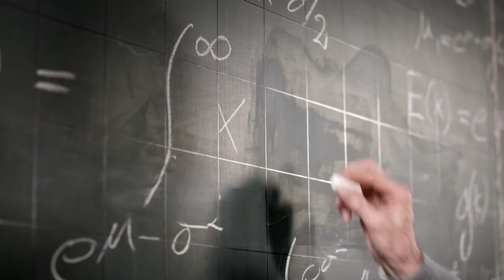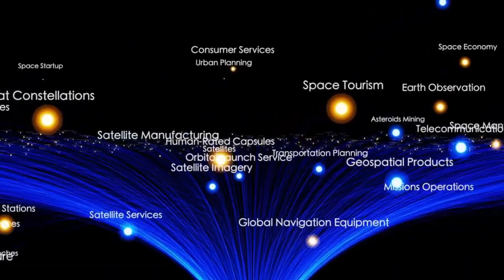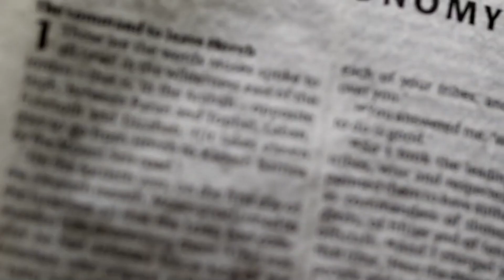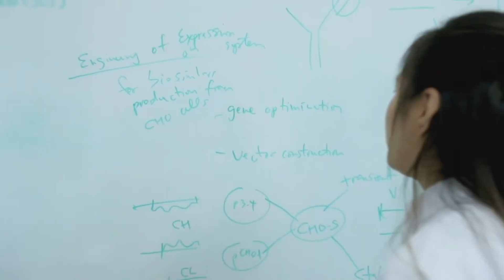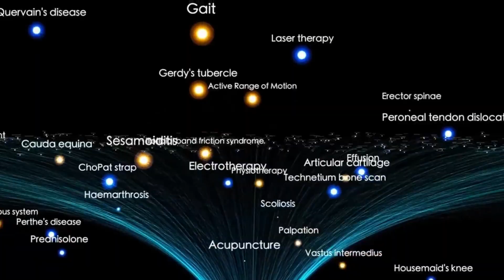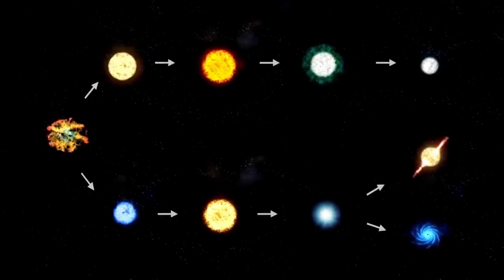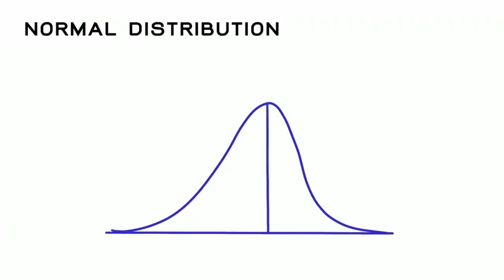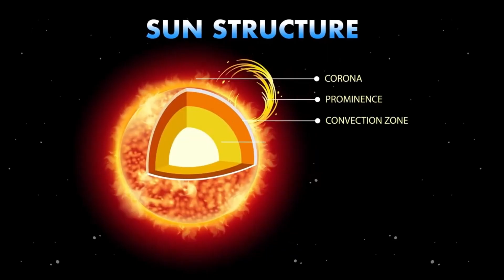James Webb Telescope Just CONFIRMED 3I/ATLAS Is On a COLLISION Course With MARS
The James Webb Space Telescope has just confirmed that 3I/ATLAS is on a collision course with Mars—an alarming discovery that has left scientists racing to predict the impact and its potentially devastating effects on the Red Planet.